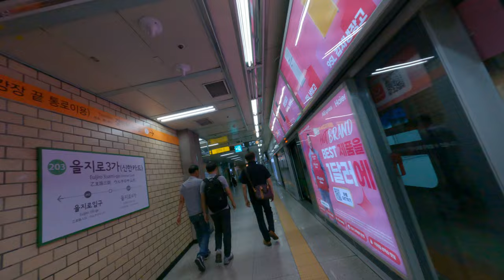台灣人自助遊韓國地鐵漫遊之旅：探索大眾交通工具的神奇與生活文化的魅力，無拘無束地漫遊，尋找驚喜與美食的奇幻之旅！